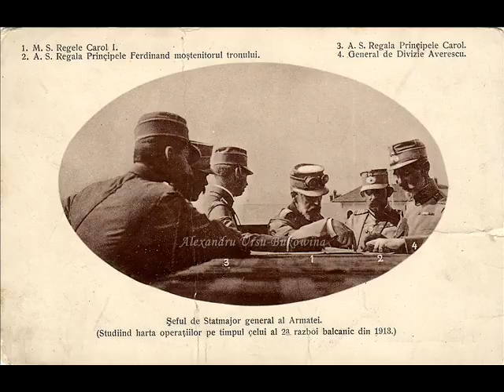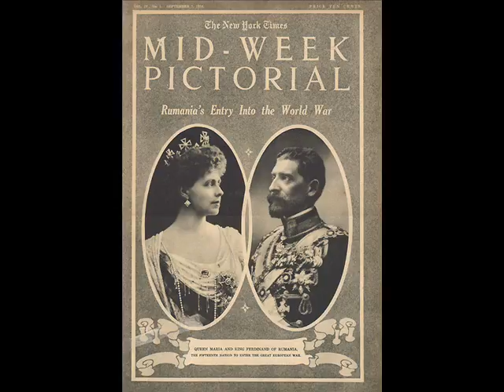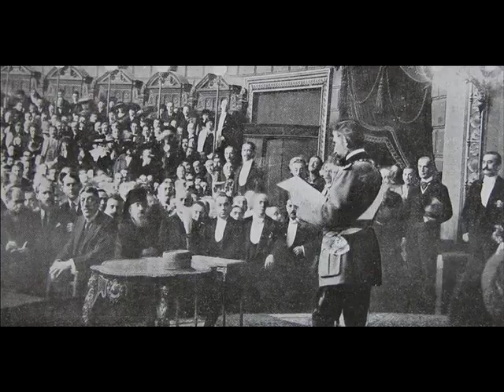Romania and The Great War-King Ferdinand Of Romania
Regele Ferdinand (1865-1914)